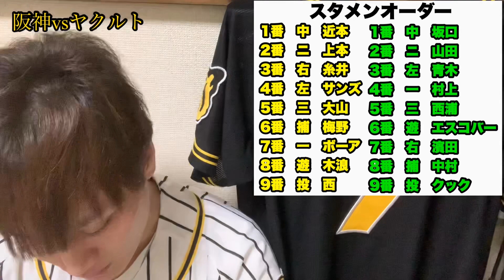【阪神タイガース】2020/08/22 阪神vsヤクルト11 最後の最後まで勝負がわからないのが野球！ なんとか勝利！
今回は８月２２日阪神vsヤクルトの試合について語らせていただきました！

いや〜怖かったね〜
やはり野球は最後までわからないということですな〜

神宮にきて2試合で14得点というね〜
相性の良い球場、チームというのはあると思うけど苦手意識を早く無くしてもらいたいものですね！

阪神vsヤクルト
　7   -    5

1.中　近本光司選手
2.ニ　上本博紀選手
3.右　糸井嘉男選手
4.左　サンズ選手
5.三　大山悠輔選手
6.捕　梅野隆太郎選手
7.一　ボーア選手
8.遊　木浪聖也選手
9.投　西勇輝選手

投手陣
尾仲祐哉選手、馬場皐輔選手、望月惇志選手、ガンケル選手、岩貞祐太選手、岩崎優選手、能見篤史選手、スアレス選手

捕手
坂本誠志郎選手

内野手
北條史也選手、陽川尚将選手、小幡竜平選手、植田海選手

外野手
江越大賀選手、中谷将大選手、高山俊選手、福留孝介選手

起用投手
西勇輝選手ー尾仲祐哉選手ー岩貞祐太選手ーガンケル選手ースアレス選手

勝ち投手
西勇輝選手　4勝3敗0S

S投手
スアレス選手　0勝0敗9S

本塁打
大山悠輔選手　12号3ランホームラン

24勝26敗3分

2019年度現地観戦戦績
5勝5敗